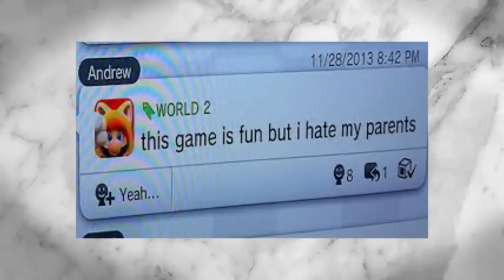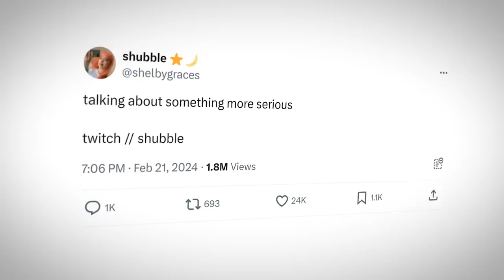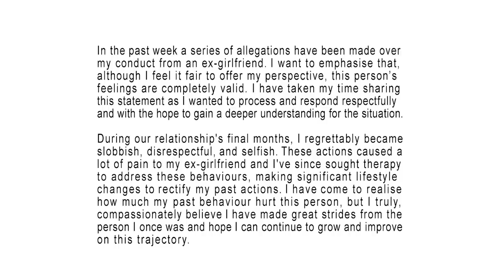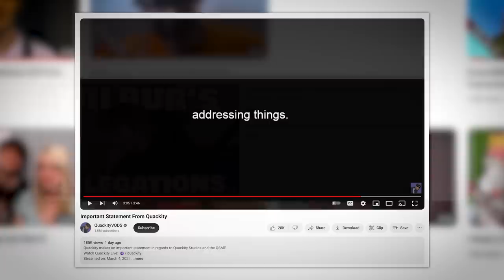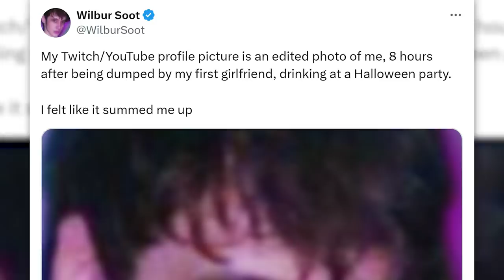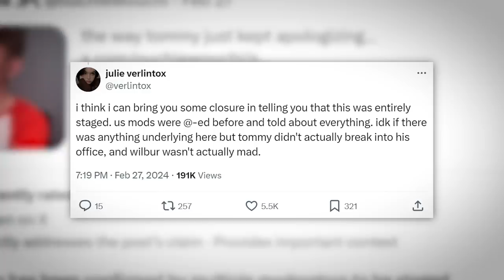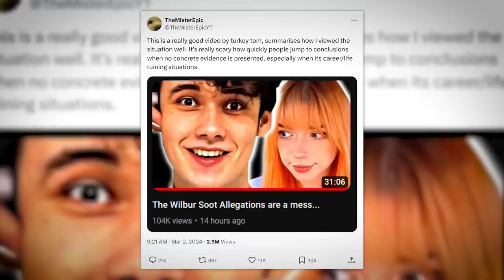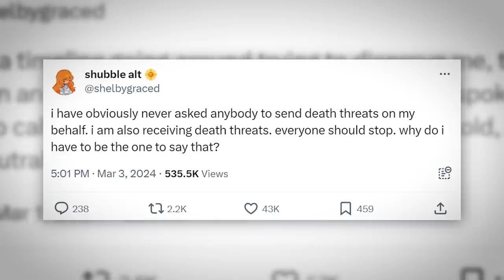Wilbur Soot's Audience Might Be Gone for Good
Today we'll look into the allegation against Wilbur Soot and how they may impact his career long term.